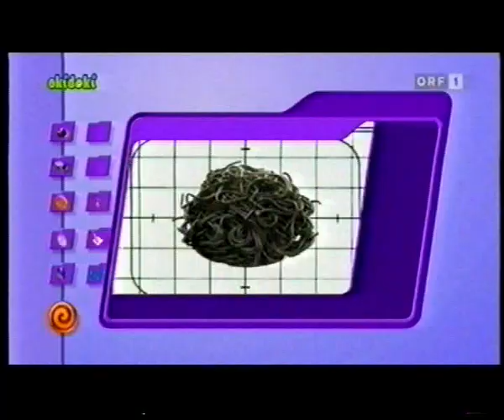Gaunerschule 2 - Rita Ratte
Das ist ein Video über Rita Ratte, einer Gaunerin bei Tom Turbo.
Es ist aus dem Jahr 2010 vom Schluss einer Tom Turbo Detektivclub - Folge.